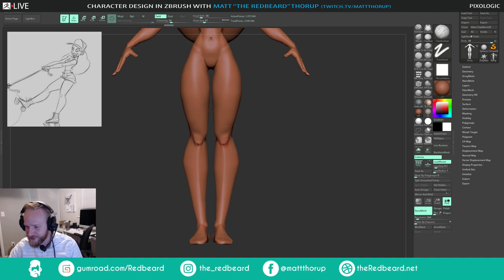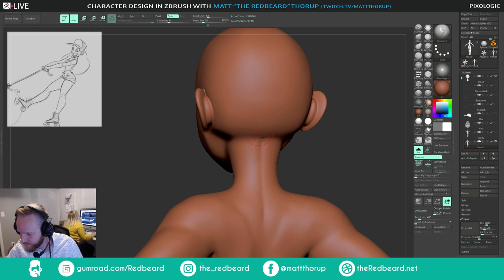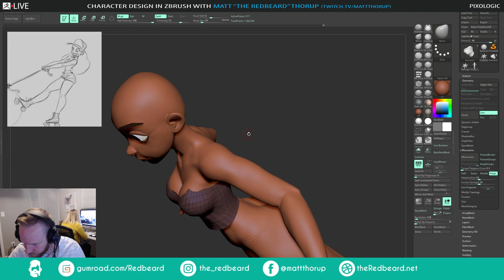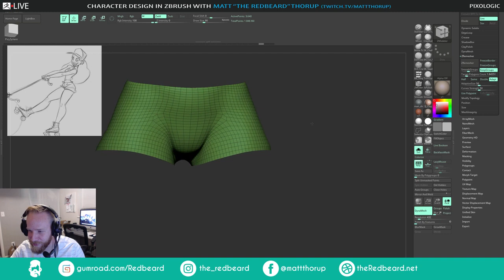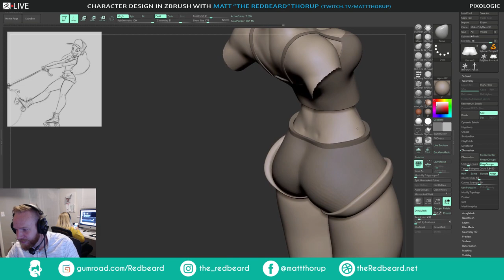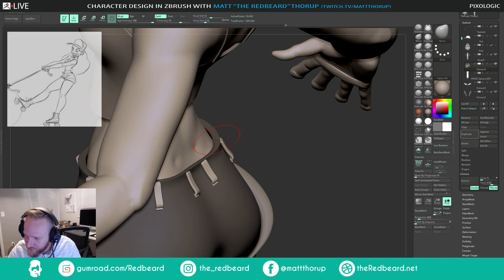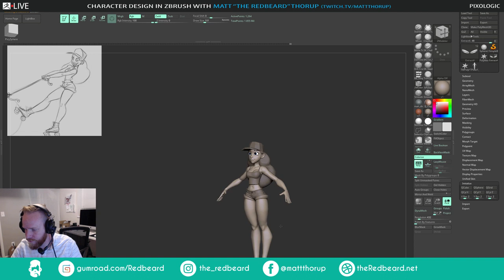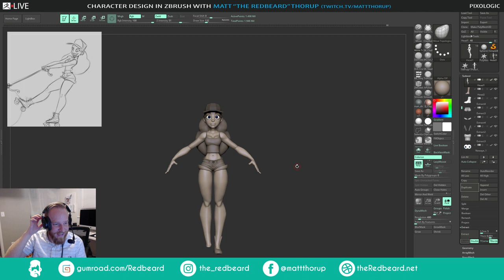Matt Thorup - Character Design - Episode 12